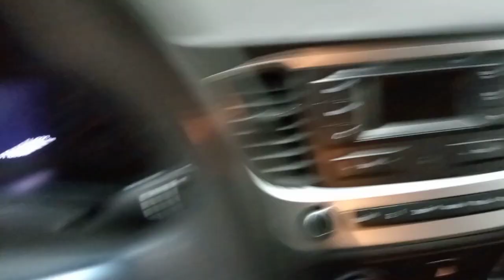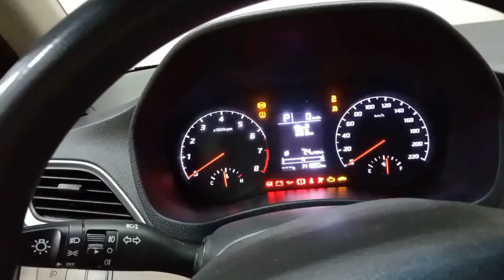How to Wash your Car? |2023| Yes In Saudi Arabia